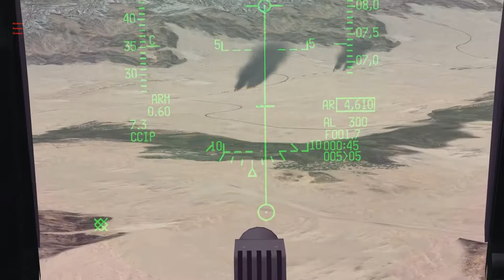"We still have bombs left."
Eagle and Fisty (Turkey flight) execute a perfect Mk-20 CBU strike destroying an entire column at the mouth of the Beqaa valley.

I catch a glimpse of the carnage as I line up for an attack run. My flight (Scout) was tasked with taking out any SHORADs to keep things safe for the main strike.